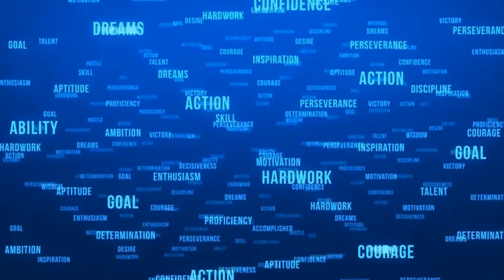How to Win at Everything w/Toni McLelland MCs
Toni McLelland is a personal friend who is also a "critical friend". She is a business mentor that puts out fires in large organizations as part of change & crisis management. She also lights fires under business startups by sharing her knowledge to aid their development.

Are you underfunded? Are your sales low? Is your employee morale down? Are you struggling as an entrepreneur? If so, you'll want to check out what Toni has to say.